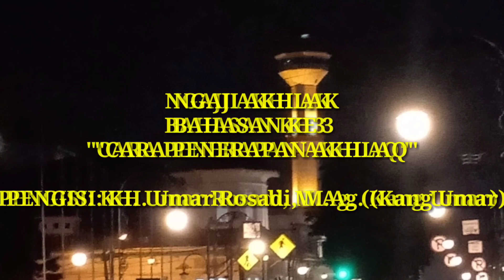NGAJI AKHLAQ BAHASAN KE 3 "CARA PENERAPAN AKHLAQ" PENGISI: KH. Umar Rosadi, M.Ag. (Kang Umar)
NgajiAkhlaq merupakan ngaji online yang terjadwal di Suy Channel dengan menggunakan reverensi kitab Akhlaqul Lil Banin dan Ahklaqul Lil Banat secara sistematis dari bab ke bab.